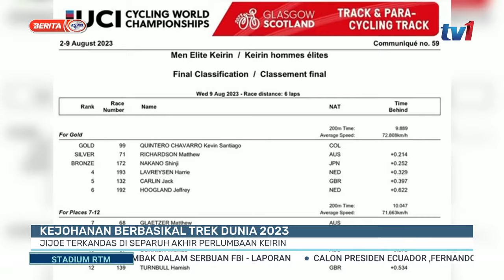10 OGOS 2023- STADIUM RTM